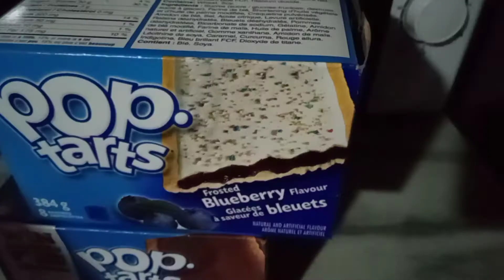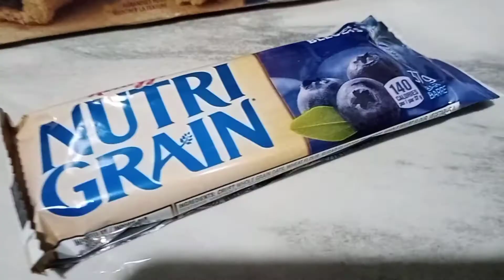How to toast your POP-TARTS | Microwave oven vs. Toaster oven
Pop-Tarts is a brand of toaster pastries that the Kellogg Company introduced in 1964. Pop-Tarts have a sugary filling sealed inside two layers of thin, rectangular pastry crust. Most varieties are also frosted. Although sold pre-cooked, they are designed to be warmed inside a toaster or microwave oven. Source: Wikipedia

Barefoot Madie channel WANDERS | COFFEE | FOOD | DOGS | LIFESTYLE

Share the video and help the channel grow.